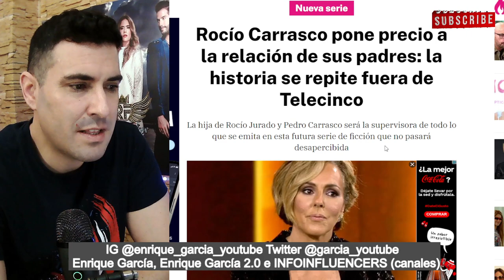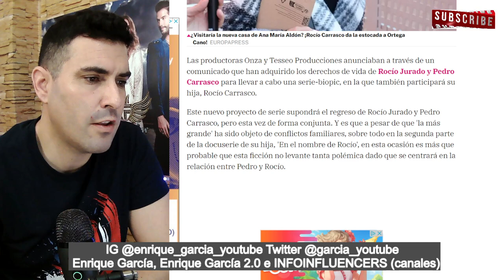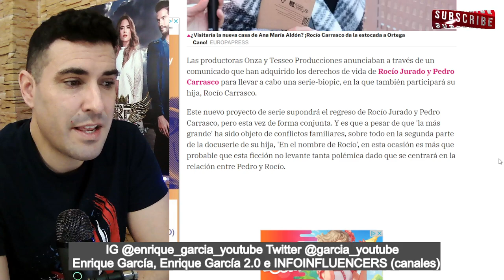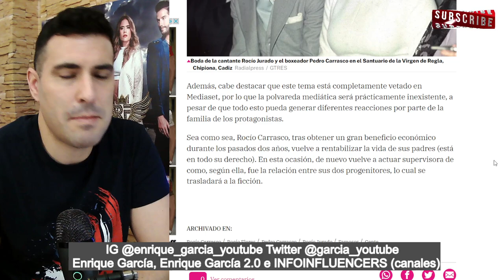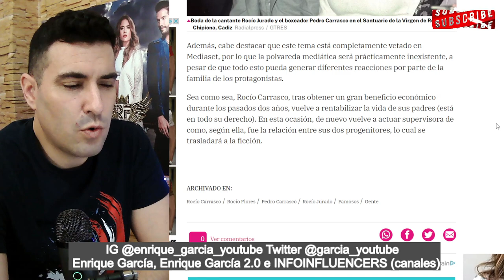Rocío Carrasco VENDE la VIDA de SUS PADRES a cambio de DINERO, para una SERIE-BIOPIC